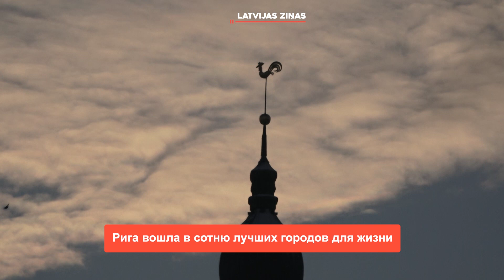📺Новости Латвии. 🕑200 секунд .В Риге встретят Новый год на 6 площадях 29.12.2023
➡️ "Человеком Европы в Латвии" 2023 года стала медсестра
➡️ Рига вошла в сотню лучших городов для жизни
➡️ В этом году латвийцы экономят на пиротехнике
➡️  Скорая с тревогой ждет встречи Нового года
➡️ Салют в Огре разрешат только в полночь